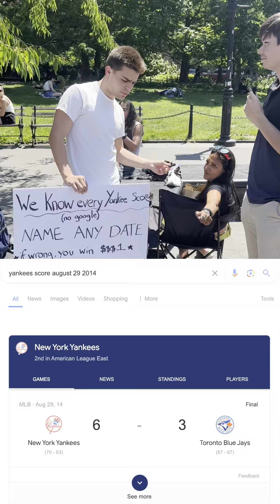Seebs knows every Yankee score!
Give Seebs any date from the last 10 years, and he will tell you the Yankees score from that day.